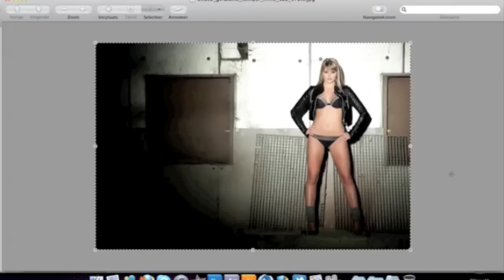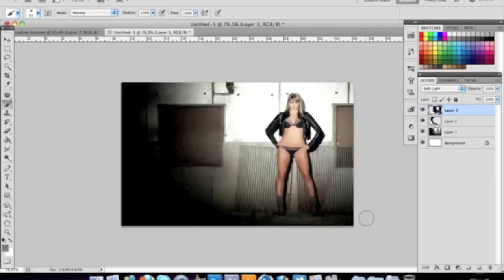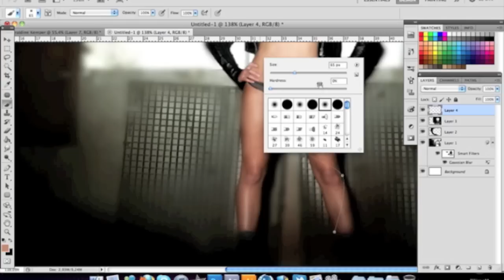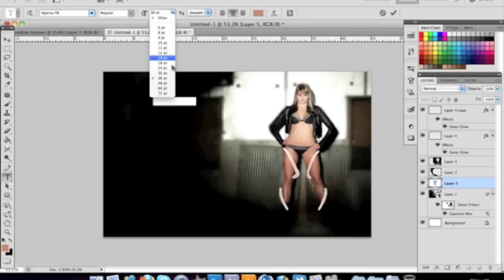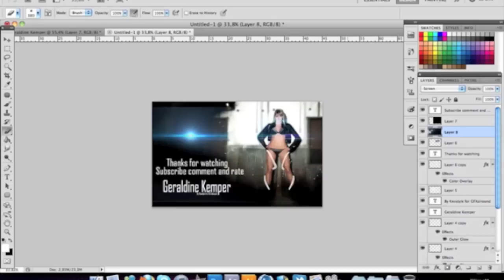Geraldine Kempers || Speedart #1 || Kevstyle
Yo dudez,

welcome to our own video, in this video i give a picture a new design. I introduce myself. The intro will be ready troughout this week.